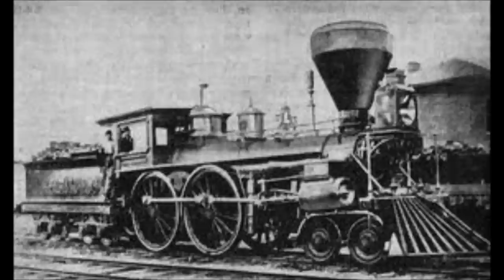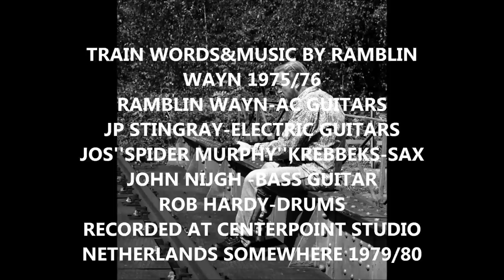RAMBLIN WAYN TRAIN 76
THIS IS THE ORIGINAL AND FIRST RECORDING OF ''TRAIN'' TO ME A RAMBLIN WAYN CLASSIC.
A BEAUTIFUL BALLAD ,RECORDED BACK IN 79/80,AGAIN IN A 8 TR RECORDING STUDIO.
RECORDING IS AT LEAST 33 YEARS OLD,AND FOR THAT TIME IT SOUNDED OK I GUESS,IT WAS NO HIGHEND STUDIO EITHER,WE JUST COULDN'T AFFORD MORE .WE DID TRAIN AGAIN ON RAMBLIN WAYN'S  ALBUM"" TRAVELERS WON'T BE LONG GONE'' 2003,ITS SLIGHTLY DIFFERENT THE WAY WE RECORDED THAT ONE.
WE'RE HAPPY WITH BOTH VERSIONS.